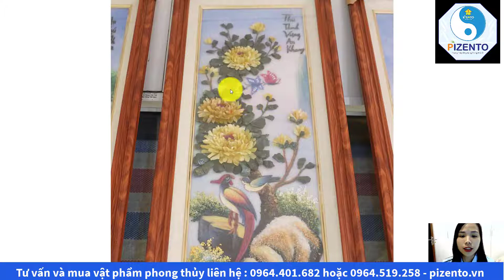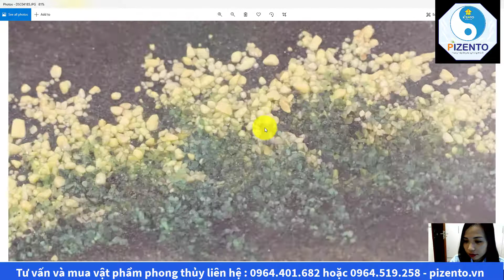Bộ Tranh Đính Đá Mang Lại Phong Thủy Cực Tốt Cho Ngôi Nhà Không Thể Bỏ Qua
Pizento xin chia sẻ tới các quý gia chủ bộ tranh đính đá thạch anh cực tốt cho phong thủy nhà ở.

Theo Pháp khí phong thủy, một pháp khí không thể thiếu trong bất kỳ trang trí nội thất theo Phong Thủy chính là tranh phong thủy nói chung và tranh đính đá phong thủy nói riêng.

Trong một căn phòng nhỏ, việc sử dụng tranh ảnh có rất nhiều công dụng vì có cả tính thẩm mỹ và vai trò quan trọng trong phong thủy. Tranh ảnh có vai trò tạo không gian thoáng đạt, mở rộng tầm nhìn, loại bỏ các khuôn mẫu hạn chế về không gian.

Hãy cùng Pizento tìm hiểu xem bộ tranh đó là gì nhé!

Tham khảo dịch vụ tư vấn phong thủy nhà ở tại
🏡 PHONG THỦY PIZENTO
✅ Đây là series các kinh nghiệm về phong thủy nhà ở do chuyên gia Trần Thị Xuân thuộc Phong Thủy Pizento chia sẻ.
🏡 THAM KHẢO CÁC SẢN PHẨM PHONG THỦY CỦA PIZENTO
✔️Các sản phẩm về vật phẩm phong thủy mang lại tài lộc và may mắn
✔️Các sản phẩm phong thủy trưng bày trên bàn làm việc, phòng khách, phòng thờ, trên xe ô tô, két sắt
🏡 ĐỊA CHỈ :
- Miền Trung: Số 42, Đường Khúc Hạo, Phường Mân Thái, Quận Sơn Trà, Thành Phố Đà Nẵng
- Miền Nam: Căn P16, khu đô thị Park Riverside, Q9, thành phố Hồ Chí Minh
- Nhà trải nghiệm thực tế: Căn 5/11 – Tiểu khu The Mansion, Khu đô thị Park City, Quận Hà Đông, TP Hà Nội
❌Bản quyền thuộc về "Phong Thủy PIZENTO"⛔
© Copyright by Phong Thủy PIZENTO ⚠️ Do not Reup ⚠️